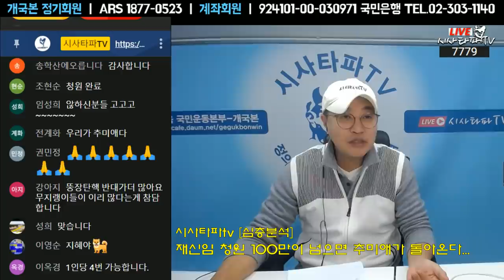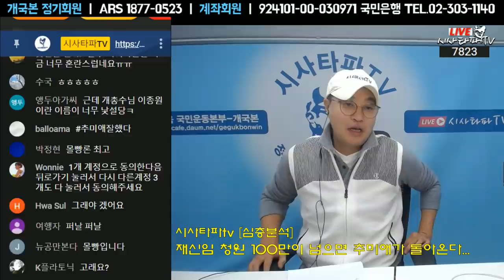추미애의 승부수-"재신임 청원 100만이 중요한 이유"